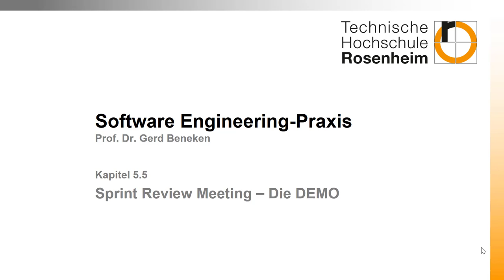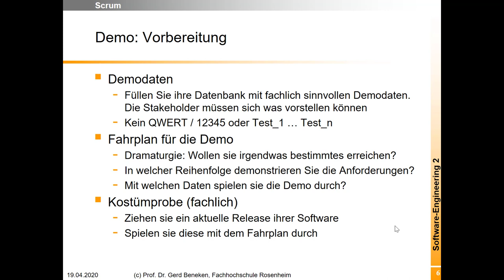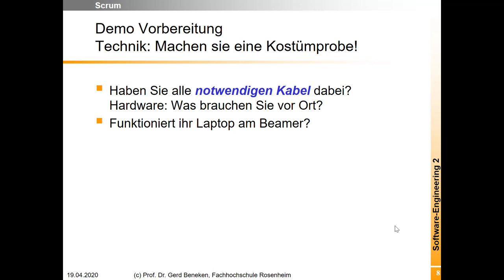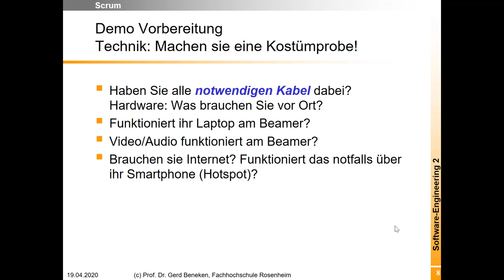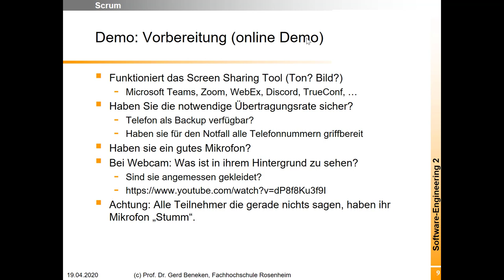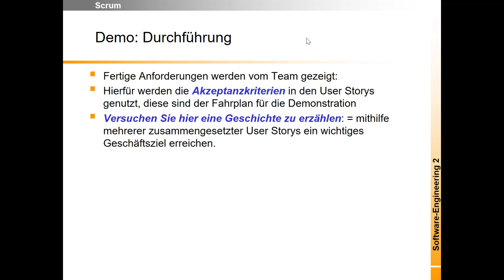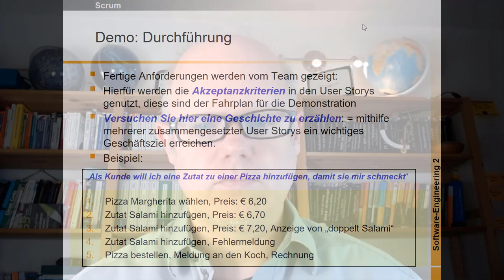Scrum: Sprint-Review-Meeting 2 - Die Demo vorbereiten und durchführen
Im Sprint-Review-Meeting ist die Demo eines der wichtigsten Elemente. Anhand der Demo müssen die anwesenden Stakeholder verstehen, was genau im Sprint entstanden ist. Sie  müssen darauf achten, dass sie mit fachlich plausiblen Daten vorführen so dass sie den anwesenden Stakeholdern wirklich eine Geschichte erzählen können, die auch verstanden wird. Speziell die Demo müssen sie vorher proben: Technik funktioniert,, alle Kabel vorhanden, ...